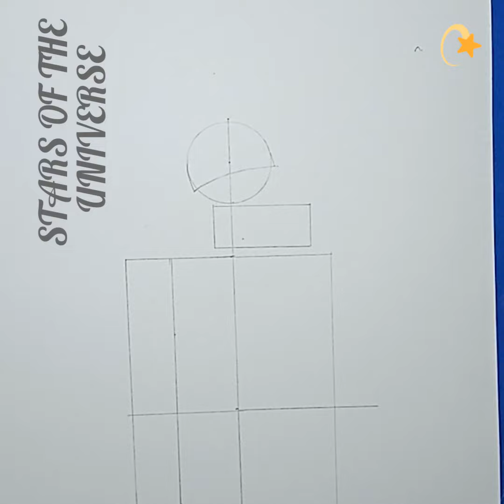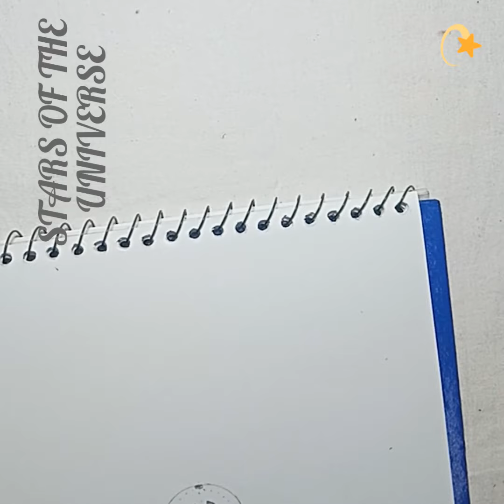How to draw a girl taking sketch selfie(@Stars Of The Art Universe 🌠)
How to draw a sketch (Army girl) taking selfie#BTS Army#sketch .
Material required:
1. Sketch book
2. Sketch pencil ✏️ (B)
3. Ruler 📏
4. Compass
5. Eraser